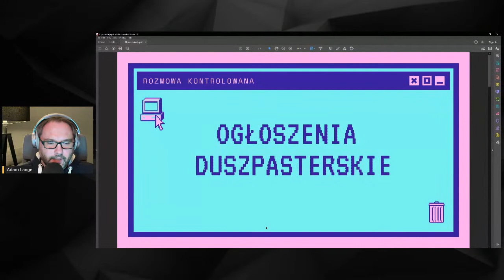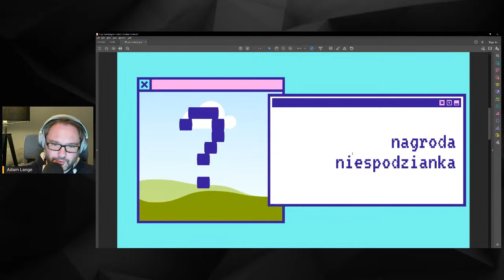Rozmowa Kontrolowana - Odcinek 45 - Mateusz Chrobok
Gościem 45 odcinka RozmowaKONtrolowana​ jest Mateusz Chrobok

Zapraszamy w niedzielę o 21:00​

Do zobaczenia!